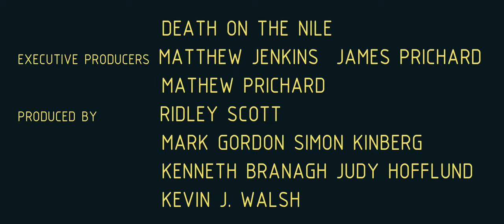DEATH ON THE NILE Trailer (2020) Gal Gadot, Kenneth Branagh Movie | HD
Death On The Nile Trailer(2020)